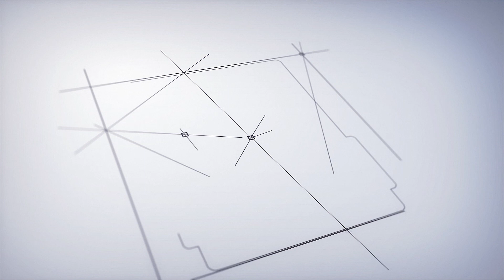கொரோனா பாதிப்பால் தனிமைப்படுத்தி கொண்ட பிரதமர்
கொரோனா பாதிப்பால் தனிமைப்படுத்தி கொண்ட பிரதமர் | Justin Trudeau